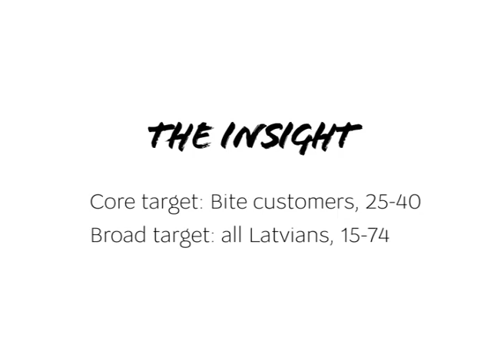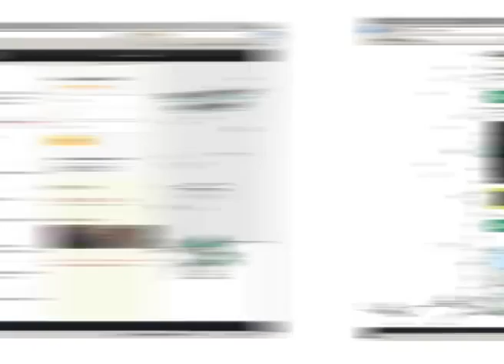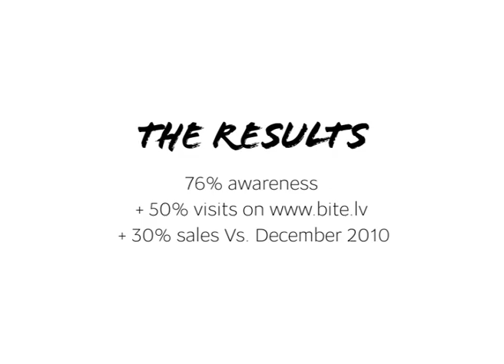BITE Christmas Campaign CASE STUDY by McCann Bucharest